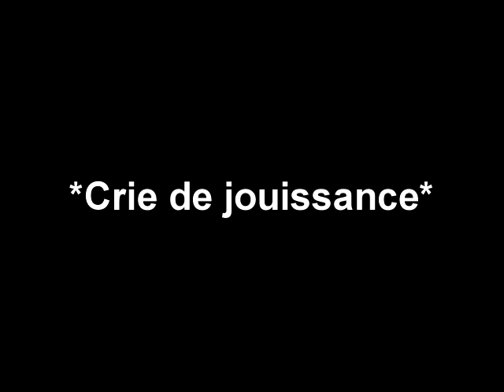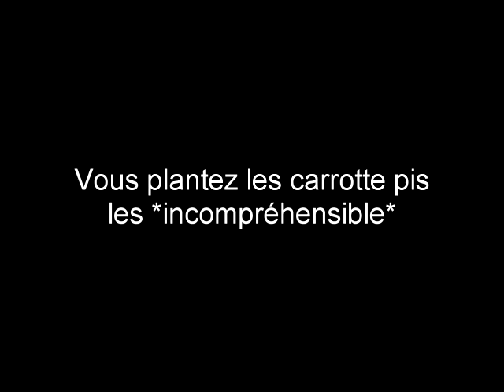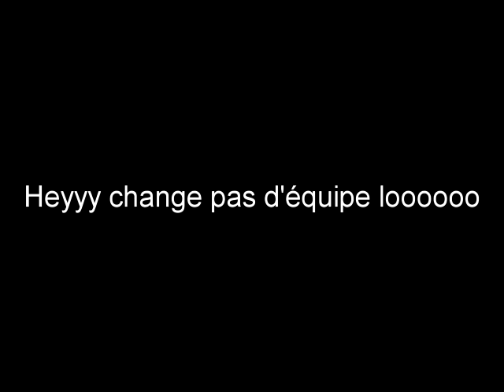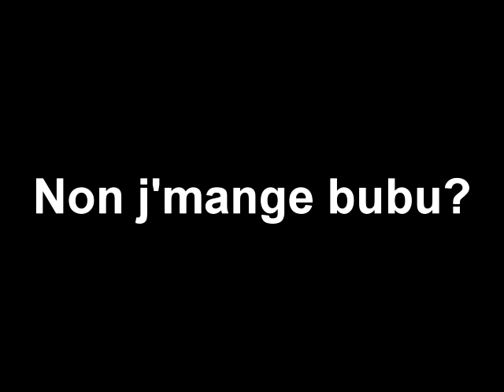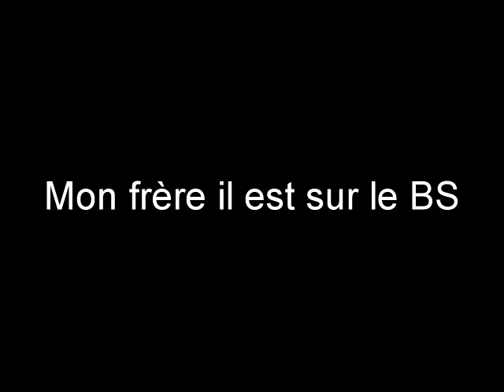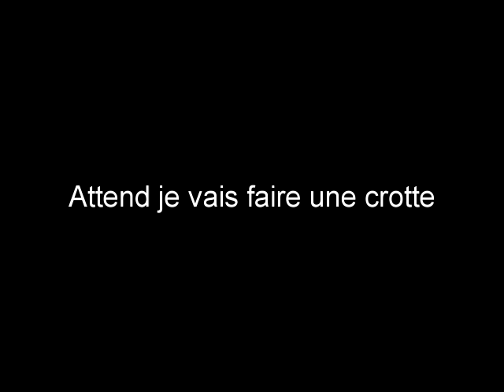Un kid qui est mad bro??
moi  et mon ami qui font rage un petit kid